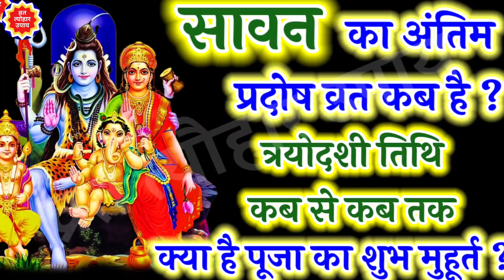सावन का अंतिम प्रदोष व्रत l प्रदोष व्रत कब है अगस्त 2023 में | सावन शुक्ल प्रदोष l Pradosh Kab Hai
हिंदू धर्म में प्रदोष व्रत का बहुत अधिक महत्व होता है। सोमवार के दिन पड़ने वाले प्रदोष व्रत को सोम प्रदोष व्रत कहा जाता है। प्रदोष व्रत त्रयोदशी तिथि पर रखा जाता है। । हर माह में दो बार प्रदोष व्रत पड़ता है। एक शुक्ल पक्ष में और एक कृष्ण पक्ष में। साल में कुल 24 प्रदोष व्रत पड़ते हैं। प्रदोष व्रत के दिन भगवान शंकर और माता पार्वती की विधि- विधान से पूजा की जाती है। प्रदोष व्रत में प्रदोष काल के दौरान पूजा का विशेष महत्व होता है। प्रदोष व्रत के दिन भगवान शंकर और माता पार्वती की पूजा- अर्चना करने से सभी तरह के दुख- दर्द दूर हो जाते हैं और जीवन सुखमय हो जाता है।

आपके प्यार और सहयोग के लिए बहुत बहुत आभार, जय श्री कृष्ण

Solah Somwar Vrat- सोलह सोमवार व्रत कब और कैसे शुरू करें, प्रसाद, नियम, पूजा विधि, उद्यापन कैसे करें

सोलह सोमवार व्रत कथा, 16 सोमवार व्रत कथा, Solah Somwar Vrat Katha,16 Somwar Vrat Katha, Solah Somwar

Pradosh Vrat - प्रदोष व्रत कब शुरू करें, प्रदोष व्रत के नियम, कितने प्रदोष व्रत करें, प्रदोष के लाभ

प्रदोष व्रत कथा - प्रदोष व्रत की कथा, Pradosh Vrat Katha, Pradosh vrat ki katha, Pradosh ki kahani

Vaibhav Lakshmi Vrat - वैभव लक्ष्मी व्रत विधि, कब और कैसे शुरु करें, व्रत का उद्यापन कब और कैसे करें

Karwa Chauth 2022: पहला करवा चौथ कैसे करें, पहली बार करवा चौथ का व्रत कैसे करें, करवा चौथ का व्रत

क्या आप जानते है गणपति को घर लाने के सही नियम और विधि ? गणपति की स्थापना के 7 नियम जो जानना है जरूरी

अगस्त 2023 में प्रदोष व्रत कब है
अगस्त में प्रदोष व्रत कब है
प्रदोष व्रत कब है अगस्त 2023 में
प्रदोष व्रत कब है अगस्त में
2023 अगस्त में प्रदोष व्रत कब है
कब है प्रदोष व्रत अगस्त में
प्रदोष व्रत किस दिन है 2023 में
2023 में प्रदोष व्रत की तारीख
प्रदोष व्रत कब है
शुक्ल पक्ष प्रदोष व्रत कब है
कृष्ण पक्ष प्रदोष व्रत कब है